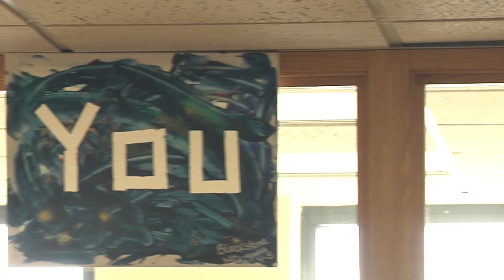Building Safety Month Proclamation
Mayor Walsh visits the Inspectional Services Department headquarters in Dorchester to thank employees for their work during the city's building boom. The mayor is also joined by Commissioner William "Buddy" Christopher to read a proclamation in honor of building safety month.